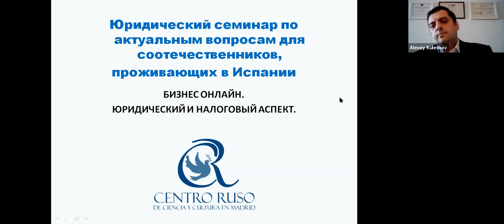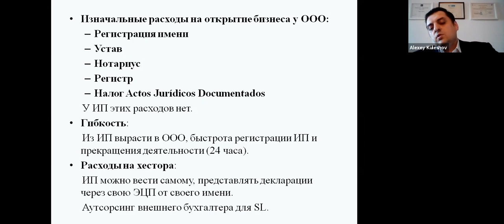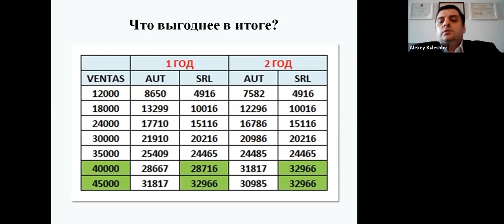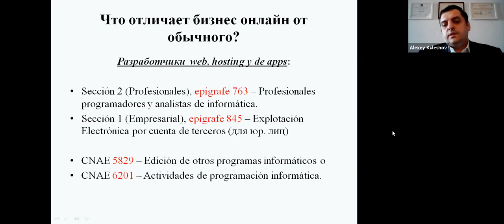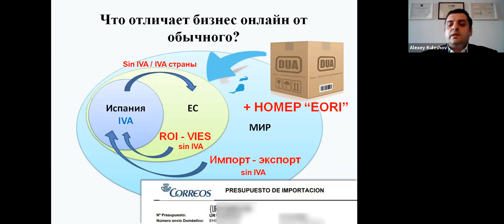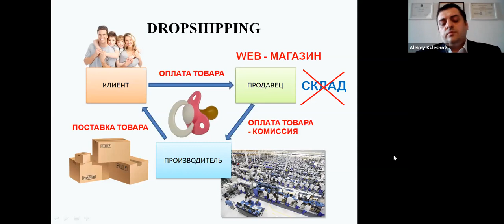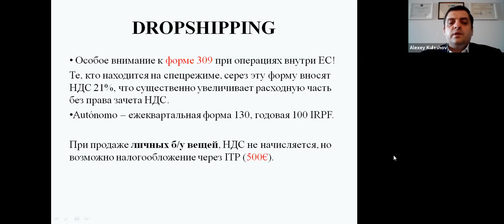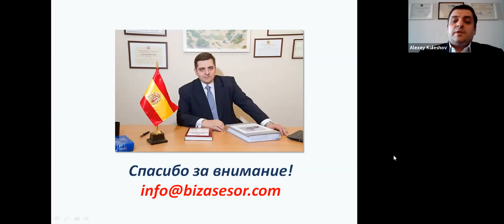Юридический семинар практикующего юриста-бухгалтера А.Кулешова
Тема семинара "БИЗНЕС ОНЛАЙН. Юридический и налоговый аспект".
- Новая реальность после карантина COVID-19 - бизнес онлайн.
- Что лучше, зарегистрировать ИП или компанию в Испании?
- Какие коды экономической деятельности выбрать для
онлайн-бизнеса в Испании (коды CNAE)?
- Дропшиппинг - как выстроить агентскую схему работы?
- Налогообложение онлайн-бизнеса.
- НДС, когда платить, а когда нет?
- Регистр европейских коммерческих операторов (ROI - VIES)